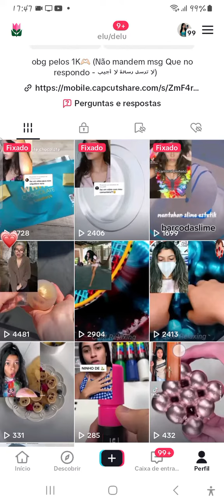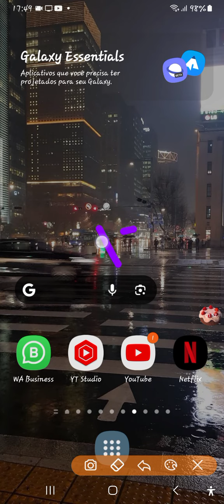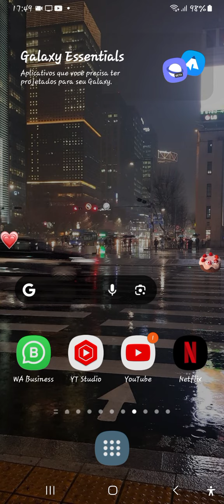Ensinando Baixar Vídeos Dos Ttk Sem Marca D'água.✿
𑁯𓈒݊♡᜔𝆫 👀↳ Tags: youtela youtelas foryu desflopforfcs  likeforlikes likeplease explorar meninatumblr boanoite🌙 bomdia goodnight boanoite chuvadeseguidores